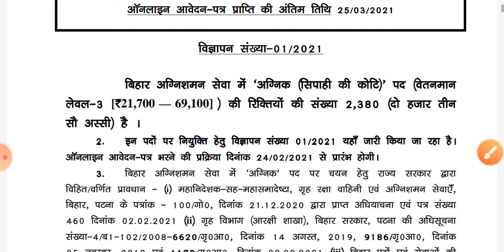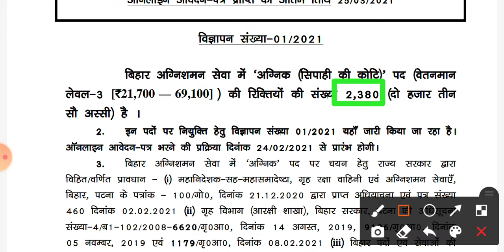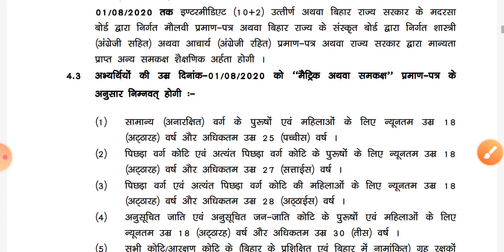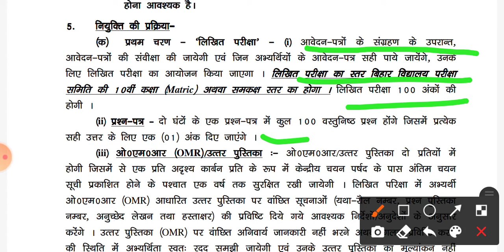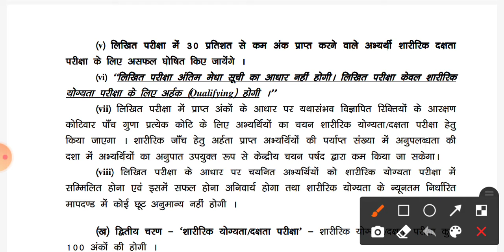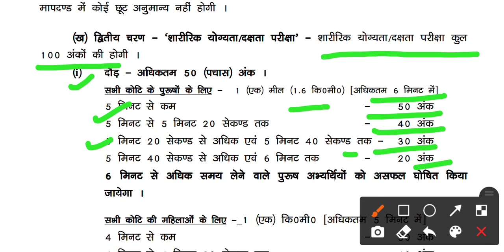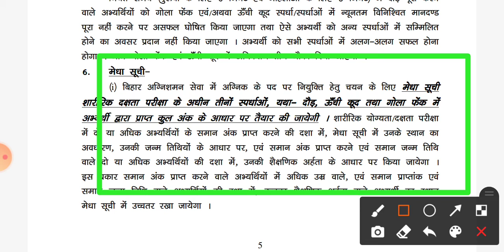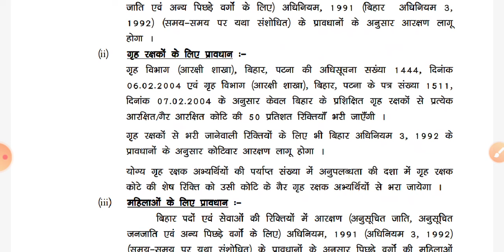Bihar Police Fireman Online Form 2021 नयी भर्ती पूरी जानकारी step by step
@agar Aapko (Bihar ITI)  (Bihar JOB)  (Tech)  (Toturail)  Dekhna pasand hai to

Continue to watching this video

For quires__________________________________
1.bihar iti,
2.bihar iti counseling,
3.bihar iti cat counseling,
4.bihar iti seat allotment
5.bihar iti first seat allotment letter
6.bihar iti 2nd seat allotment letter
7.bihar iti 2nd seat allotment letter 2021
8.bihar iti online regeneration
9.bihar iti online regeneration 2020
10.bihar iti cat counseling
11.bihar iti new notice
12.bihar iti exam date
13.bihar iti exam date 2021
14.bihar polytechnic allotment letter
15,bihar polytechnic allotment letter 2020
16.bihar polytechnic counseling
17.bihar polytechnic counseling 2021
18.bihar polytechnic online regeneration
19.bihar polytechnic online choice filling
20.bihar polytechnic counseling Result